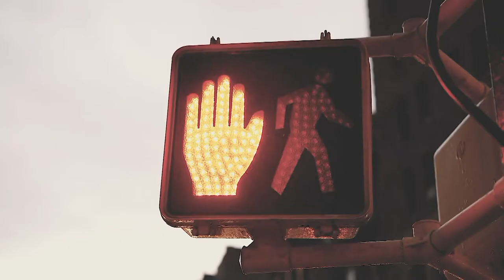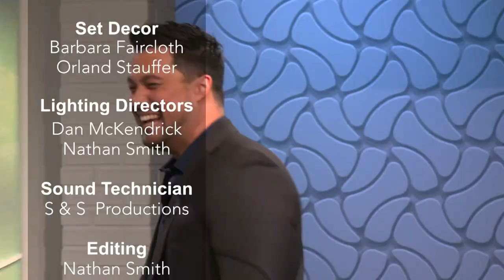Overcoming Depression & Suicide | Danette Crawford & Guest Michael Copon | Joy with Danette Crawford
You can live a life of victory and overcome depression and suicide!  Join host Danette Crawford in this riveting conversation with actor Michael Copon (Beyond the Break, One Tree Hill). Michael opens up about why he left Hollywood, his struggles with depression, his thoughts of suicide and how he got through his darkest moments.